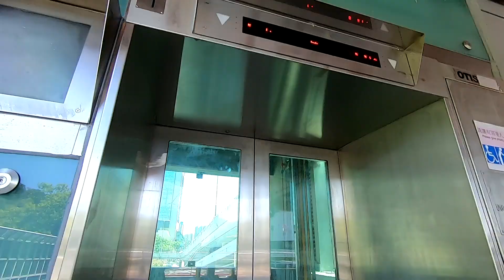蒼白秤鈎風［道風山路 ＆ 城門水塘］